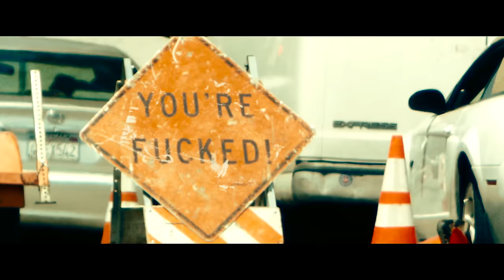Bad Royale - One Puff (Official Music Video)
The official Mad Decent music video release of Bad Royale - One Puff.  Stream the full track and other Artist releases here or show support on iTunes.

Go on a trip with Bad Royale’s new music video for “One Puff” off of the ‘Move Like’ EP. True to the lyrics, it all starts with one puff that takes you down the munchies rabbit hole. Watch Jonah Ray's seemingly impossible journey to find a porcelain throne unfolds. Bad Royale even make a cameo as their non-animated selves - can you spot them?

Crew
George Nienhuis - Director
Brandon Dermer - Producer
Chris Pluchar - Producer
Justin McClain - Production Designer
Wojciech Kielar - Camera Operator
Jacob Solano - Set Dresser
Chris Barundia - Set Dresser
Caitlin Shannon - Set Dresser
Linda Marfisi - Key Make-Up/Hair
Alex Jones - Editor
Ryan McNeal - Colorist

Cast
Jonah Ray
Alex Alereza
Julia Austin
Prescott Hathaway
Megan McNeal
Molly Mitchell
Riria Niimura